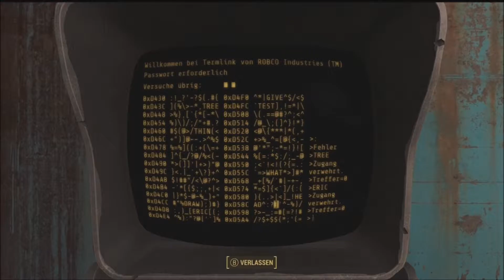Fallout ein Parkhaus voller Guhle waas(German)